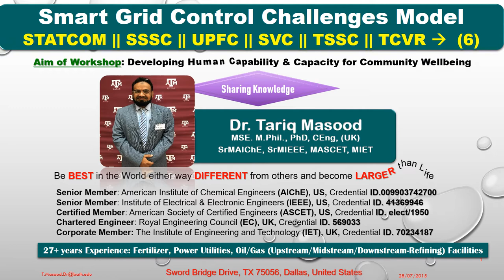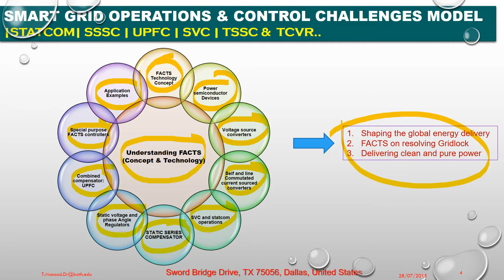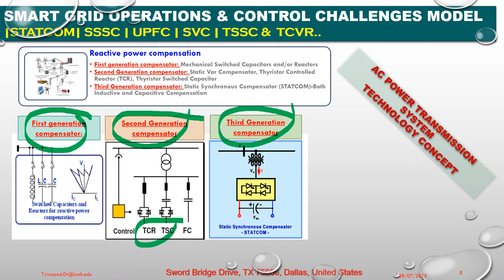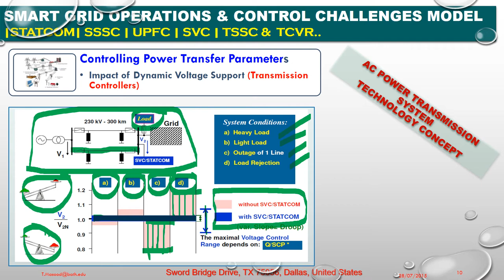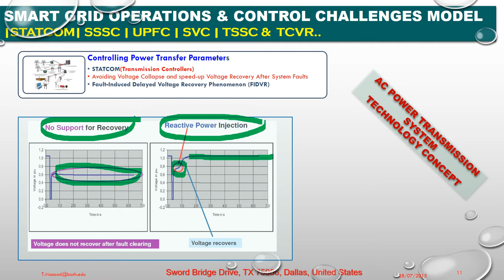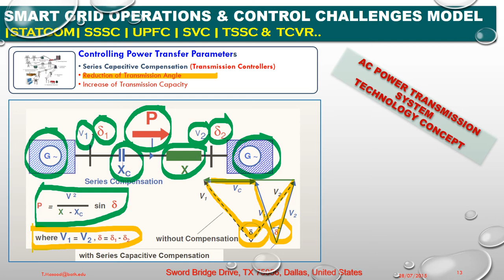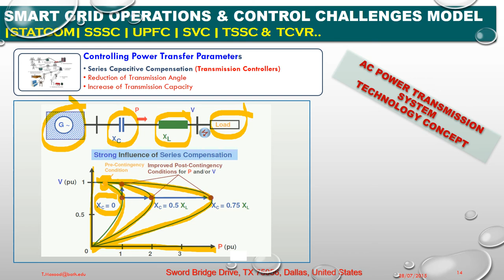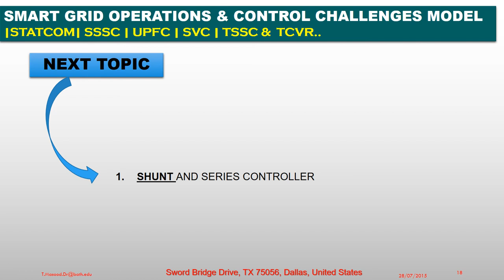Dr.Tariq Masood PhD | Electrical Power | Smart Grid Operations | Control Challenges | Lecture No.6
Electrical Power System | Smart Grid Operations | Control Challenges | STATCOM | SVC|| UPFC| IPFC ||GCSC|TSSC|TCSC|SSSC||TCPAR|TCVR ||NGH-SSR| TCBR|| By Dr.Tariq Masood MSE, M.Phil, PhD, CEng
Dedicated to Esteemed Faculty members and Students in particularly, Leaderships the Department Chairs,  Deans and VCs of the Universities as listed below...
|| University of the District Columbia, USA || University of Texas Arlington Dallas Fort Worth, USA || Texas Tech University, Lubbock USA || University of Bath, UK || Qatar University, Qatar || Texas A& M University, Qatar Campus || University of Granada, Spain|| University of Salamanca Spain || COMSATS Abbottabad, Pakistan || City University, Peshawar, Pakistan || University of Engineering and Technology Lahore Pakistan || NFC, University of Chemical Engineering, Multan Pakistan || Rachna College of Engineering and Technology, Gujranwala Pakistan || Mehran University of Engineering and Technology, Jamshoroo, Pakistan || NED University of Engineering and Technology, Karachi, Pakistan || Habib University of Engineering and Technology, Karachi Pakistan || University of South Asia, Lahore, Pakistan || National University of Engineering and Technology, Islamabad, Pakistan || International Research and Dialogue, Islamabad, Pakistan || Karachi Electric Company, Pakistan || Distinguished lecture delivered at IEEE Qatar Section || Pakistan Electric Power Company Pakistan||